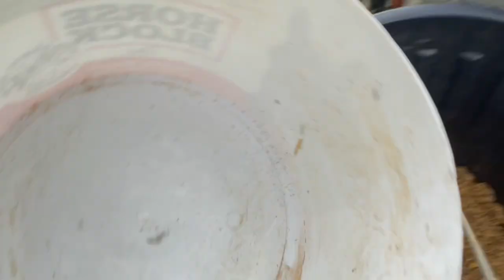Sheep escape as I check on winter dung beetle castings & Inca helps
My language is not very rosy. I get very cross but it does all end well with Inca’s help. It seems when under the weather things easily go wrong.